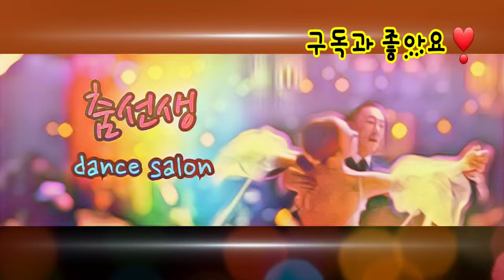탱고 부드럽게 걸어요!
부드럽게 잘만 걸어도 탱고를 잘할수 있다~
스텝설명, 느린재생 포함